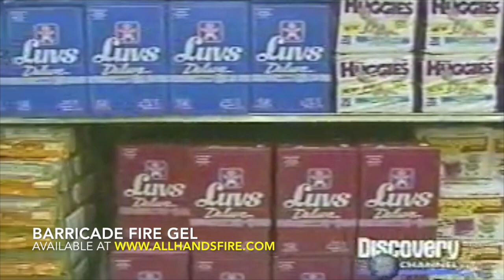Barricade Fire Blocking Gel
All Hands Fire Equipment offers this great fire protective gel known as Barricade Fire Gel.

Barricade Fire Gel has saved hundreds of homes in the United States, earning the gratitude of property owners in California, Montana and South Dakota, where firefighters have “Barricaded” homes and businesses ahead of the approaching flames. Barricade is now available to homeowners who can apply the water/gel coating on their own property in front of an approaching wildfire, before retreating to a safe area.

When mixed with water at the end of a garden hose, super absorbent polymers in the gel concentrate trap water molecules and suspend them in millions of tiny “bubbles.” Sprayed onto the flammable surfaces of roofs, windows, eaves and walls of a house, vehicles, or propane tanks, a “wet blanket” wrap of Barricade can be applied up to 24 hours before an approaching wildfire. Homeowners can evacuate safely, and firefighting resources can be focused on the wildfire rather than on the already protected structures. Barricade can be washed off with plain water after the fire danger has passed.